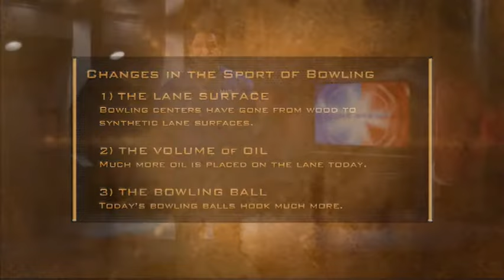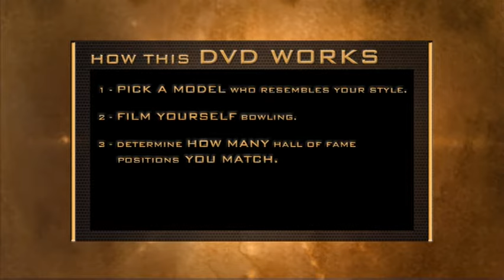THE SYSTEM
Mark Baker